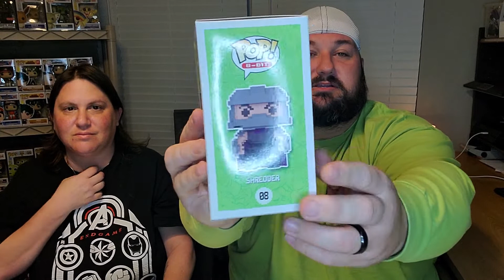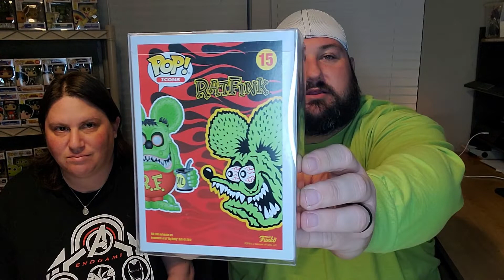PopKingPaul Hit or Miss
This was shot back in March. Consider this from the Archives, lol.

This was my first time getting a Pop King Paul box as I have missed on his other boxes because they sell out so fast.